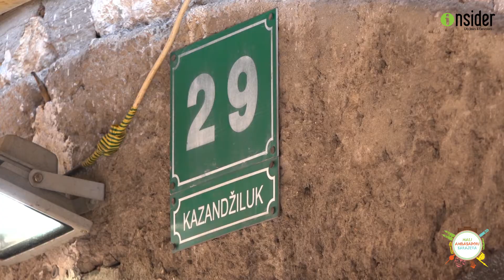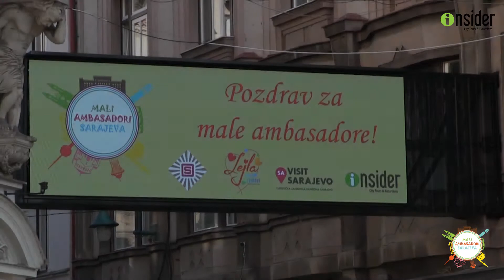OŠ Hamdija Kreševljaković, odjeljenje III 1, Mali ambasadori Sarajeva, generacija 2020.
Najvredniji poklon koji možemo ostaviti nekome jesu uspomene i sjećanja, tako kažu. Smijeh, nasmijana lica, graja, razdraganost, zajednički trenuci su ono što pamtimo zauvijek.
Ispratili smo još jednu generaciju Malih ambasadora. Ponosni smo što smo svoje znanje kao vodiči mogli prenijeti i podijeliti sa mališanima, želeći im na taj način pokazati koliko bogatstvo posjedujemo, a u isto vrijeme približiti im naš poziv posrednika između nijemih tragova slavne historije jednoga grada i budućih naraštaja.

To je bio jedan od naših ciljeva. Drugi cilj, mnogo važniji, je bio stvoriti uspomene, a onda ih s vama i podijeliti. Na našem kanalu ćemo objaviti snimke sa svih obilazaka za svaku generaciju i za svaki razred, tako da ćete uvijek imati trag u vremenu i sjećanje na naše druženje. Lijepo će biti prisjetiti se zajedničkih trenutaka nakon izvjesnoga vremena i prisjetiti se kako smo uživali učeći o našem gradu, našem Sarajevu.

Želimo nam svima još mnogo generacija Malih ambasadora, koji će pripovijedati brojne zgode i nezgode Grada Sarajeva, prenositi legende o njegovim znanim mještanima i zdanjima te tako učiniti riječ o Sarajevu vječnom, a riječ nema kraj. Jednom izrečena, riječ postaje eho i živi zauvijek.